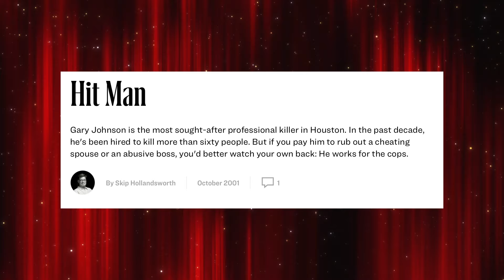ASSASSINO POR ACASO (HIT MAN) - Glen Powell brilha em ótima comédia de Richard Linklater! (CRÍTICA)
Lucas Nascimento fala sobre ASSASSINO POR ACASO (Hit Man), filme de Richard Linklater estrelado por Glen Powell, Adria Arjona, Austin Amelio, Retta, Sanjay Rao, Molly Bernard e Gralen Bryant Banks.

 Siga LUCAS NASCIMENTO no @lucasfilmes no Instagram e no Twitter.

SEJA UM MEMBRO DO CANAL HOJE PARA MAIS VÍDEOS E BENEFÍCIOS!